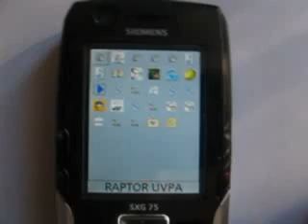OpenGL-ES BREW test on Siemens SXG75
OpenGL-ES (Qualcomm BREW) test on Siemens SXG75